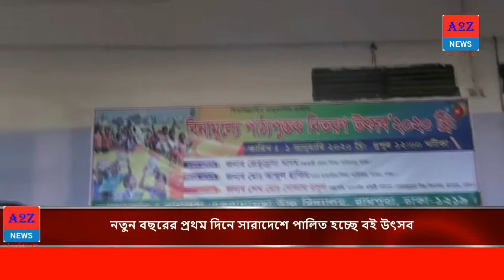নতুন বছরের প্রথম দিনে সারাদেশে পালিত হচ্ছে বই উৎসব|a2znewslivetv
নতুন বছরের প্রথম দিনেনতুন বছরের প্রথম দিনে সারাদেশে বর্ণাঢ্য অনুষ্ঠানের মধ্য দিয়ে পালিত হচ্ছে পাঠ্যপুস্তক উৎসব। ক্ষুদে শিক্ষার্থীরা নতুন ক্লাসের নতুন পাঠ্যবই পেয়ে উল্লাসে মেতেছে। সারাদেশের ন্যায় নতুন বই পেয়ে  ঢাকা রামপুরা একরামুননেচ্ছা উচ্চ বিদ্যালয়ে উল্লাস করছে প্রাথমিকের শিক্ষার্থীরা সারাদেশে পালিত হচ্ছে বই উৎসব